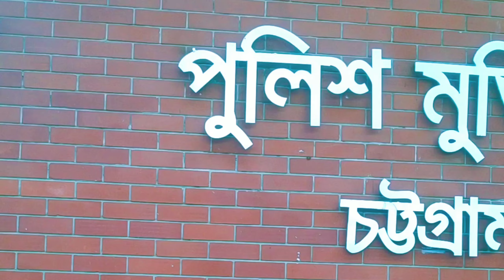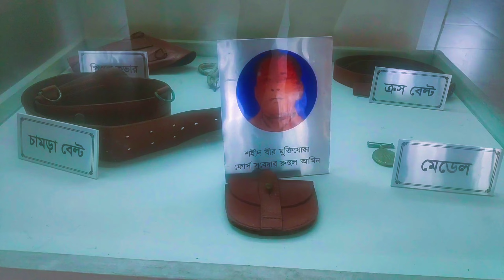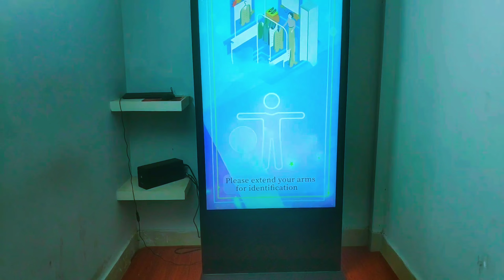চট্টগ্রাম শহরেই এমন সুন্দর জায়গা বেড়ানোর - Chattogram Police Jadughor